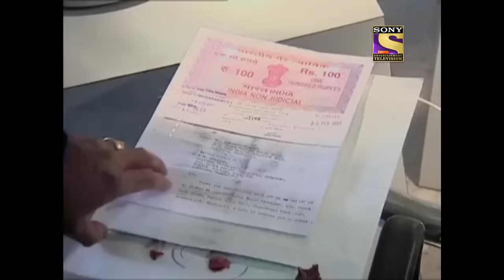CID - सीआईडी - Ep 500 - A Witness Is In Danger - Full Episode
Ep 500: Killer Peanut
In Tonight’s episode, we present to you a very mysterious incident which has left Team CID in a shock. While investigating the murder case of Mr. Chaman, team CID gets to know from the forensic report that he is being killed by using peanut! Furthermore; during a lavish party, Mr. Chaman’s wife, Malvika is also being attacked by an unidentified person. Want to know more?

About The Show:
The first thrilling investigative series on Indian Television is today one of the most popular shows on Sony Entertainment Television. Dramatic and absolutely unpredictable, C.I.D. has captivated viewers over the last eleven years and continues to keep audiences glued to their television sets with its thrilling plots and excitement. Also interwoven in its fast-paced plots are the personal challenges that the C.I.D. team faces with non-stop adventure, tremendous pressure and risk, all in the name of duty.